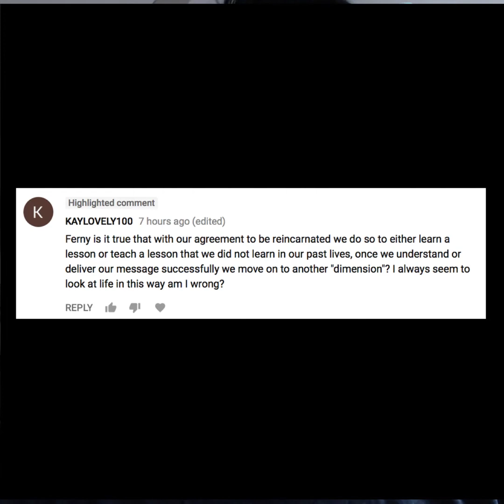Ask Ferny Facebook Live on 2018/01/25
Professional Psychic Medium, Life Coach and Spiritual Teacher (Ferny) Fernando Marron talks about spirituality, intuition and gives life advice.

-MY LINKS-